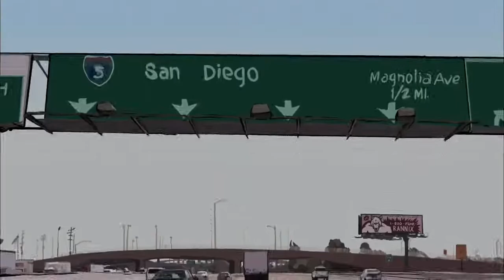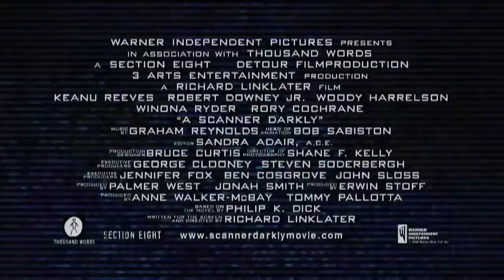A Scanner Darkly 2006 Trailer HD | Keanu Reeves | Winona Ryder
A Scanner Darkly 2006

An undercover cop in a not-too-distant future becomes involved with a dangerous new drug and begins to lose his own identity as a result.

Director: Richard Linklater
Writers: Philip K. Dick (novel), Richard Linklater (screenplay)
Stars: Keanu Reeves, Winona Ryder, Robert Downey Jr.